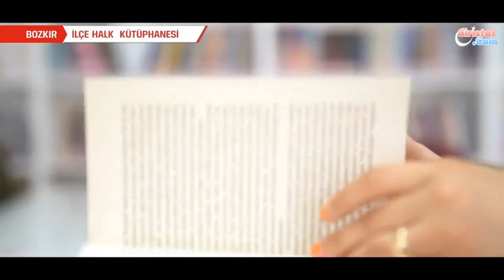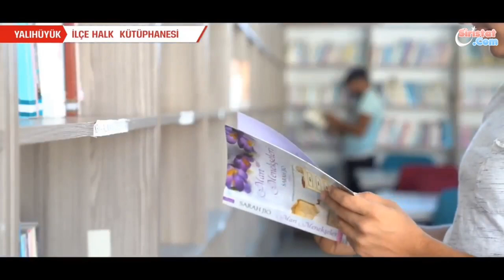Bozkır İlçe Halk Kütüphanesi'nin de bulunduğu 5 Kütüphane açıldı.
Kültür ve Turizm Bakanı Mehmet Nuri Ersoy, Konya'da aralarında Bozkır İlçe Halk Kütüphanesi'nin de bulunduğu Meram, Altınekin, Kulu, Yalıhüyük kütüphanelerinin açılışını gerçekleştirdi.

"Kütüphaneler 3 milyon liralık bir yatırımla kazandırıldı"Meram, Kulu, Bozkır, Altınekin ve Yalıhüyük ilçe halk kütüphaneleri Konya'ya yaklaşık 3 milyon liralık bir yatırım ile kazandırıldığını ifade eden Bakan Ersoy, "Her birinde Okuma Salonu, Çocuk Salonu, İnternet Erişim Alanları ve Süreli Yayınlar Salonu bulunmaktadır.

Bozkır Vlog - Bozkır'a Dair Tüm Videolar